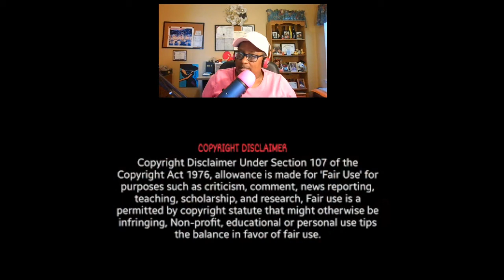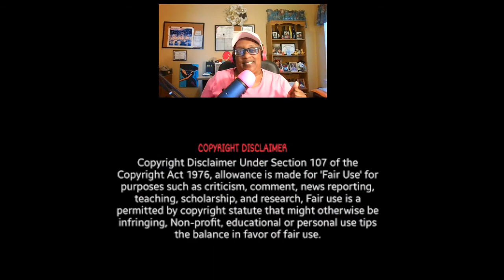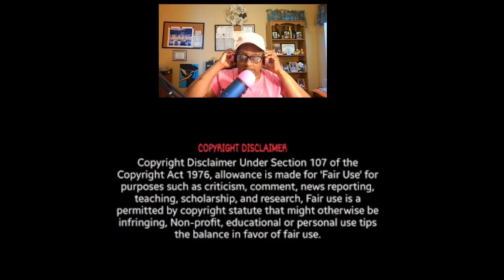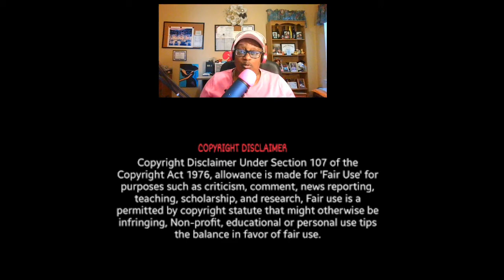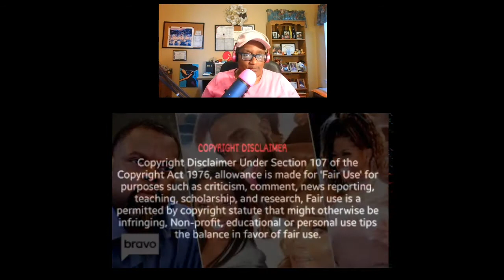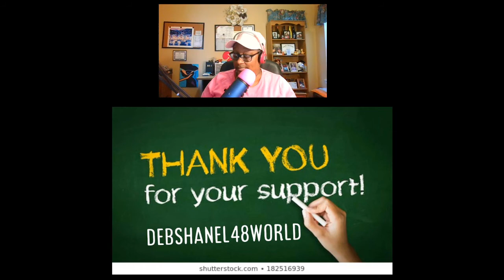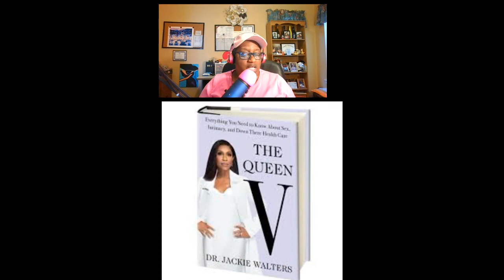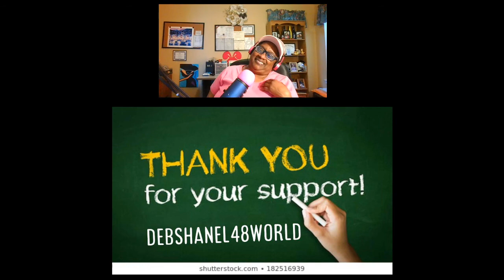Married To Medicine Season 7 Episode 16 Reunion Part 1